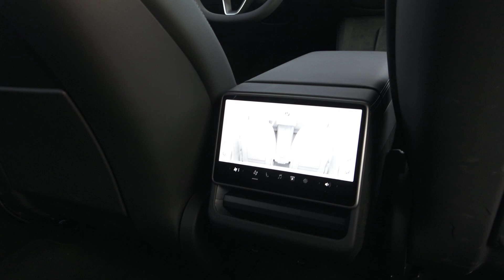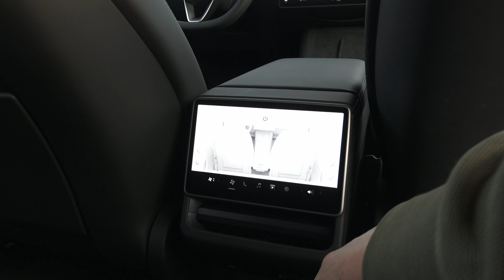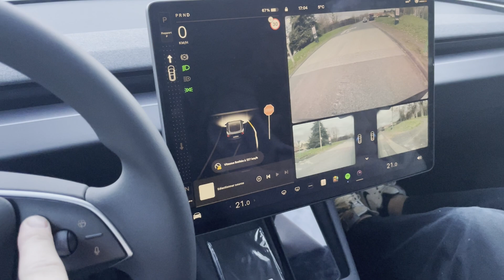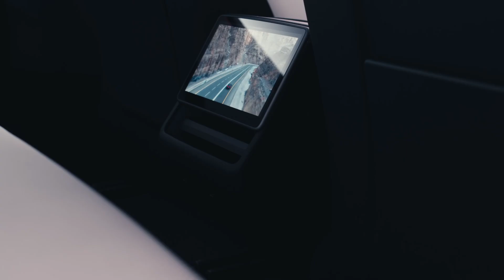Tesla lance la Model 3 Propulsion Grande Autonomie 2024 avec 700 km d'autonomie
Dans cette vidéo, nous explorons la toute nouvelle Tesla Model 3 Propulsion Grande Autonomie 2024. Cette version tant attendue est enfin disponible aux États-Unis et promet une autonomie record de plus de 700 km avec une seule charge. Nous discutons des spécificités de ce modèle, de sa batterie haute capacité et de ses performances exceptionnelles. Vous découvrirez pourquoi cette Tesla se démarque sur le marché des véhicules électriques et quelles sont ses perspectives d'arrivée en Europe.

Les poseurs de votre Région :
▶️ Triple Devis gratuit pour une pose de borne de recharge :

🔋🔋 𝗕𝗢𝗡 𝗣𝗟𝗔𝗡 : 𝟮𝟬 𝗸𝗺 𝗱𝗲 𝗿𝗲𝗰𝗵𝗮𝗿𝗴𝗲 𝗴𝗿𝗮𝘁𝘂𝗶𝘁𝘀 ! 𝗘𝘁 𝗽𝗹𝘂𝘀 𝗲𝗻𝗰𝗼𝗿𝗲

👉 Jusqu’à -70% sur cette sélection
👍🏻 Produits testés et approuvés  :
➡️ SSD Samsung Portable T7 500 Go pour le mode sentinelle
➡️ Couvre-pédale chrome anti-dérapant
➡️ Housse de protection 4 saisons pour Model 3
➡️ Housse de protection 4 saisons pour Model Y
➡️ Tapis de Sol en Caoutchouc
➡️ Protection du coffre arrière
➡️ Caches écrous de roues
➡️ Matelas gonflable sur prise 12v
➡️ Protection des jantes
➡️ Pare-soleil de toit
➡️ Tampon Cric cale de levage
➡️ Protection écran
➡️ Chiffons de Polissage en Microfibre
➡️ Ventouses de levage pour retirer les caches écrous centraux
➡️ Mug Isotherme Etanche Thermo Café 480ml
➡️ Brise-Vitre avec Outil de Coupe Ceinture

00:00 Introduction de la Tesla Model 3 Propulsion Grande Autonomie
00:33 Détails techniques et autonomie
01:01 Disponibilité et marché
01:27 Performances comparées
02:05 Potentiel en Europe
02:32 Impact des taxes et production
03:00 Estimation des prix
03:28 Comparaison avec la concurrence
03:54 Conclusion et prochains contenus